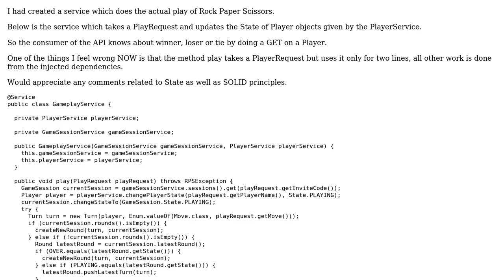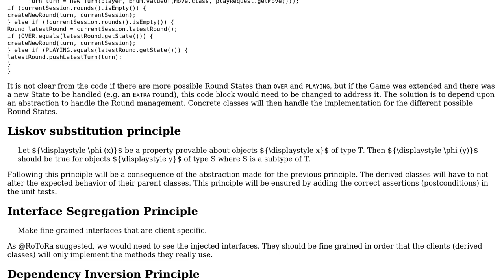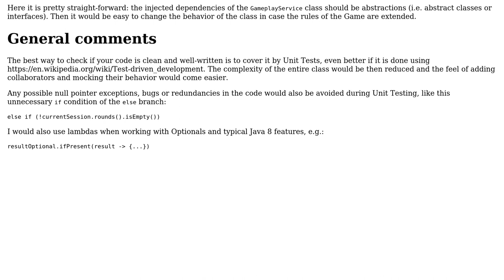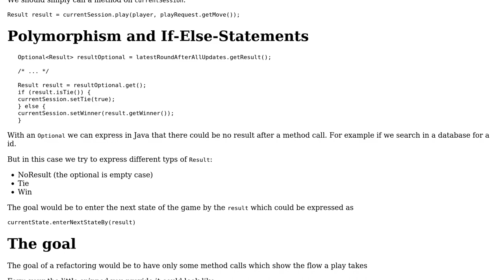Spring service for playing Rock Paper Scissors (2 Solutions!!)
Spring service for playing Rock Paper Scissors

With thanks & praise to God, and with thanks to the many people who have made this project possible! | Content (except music & images) licensed under CC BY-SA | Music | Images & others | With thanks to user Roman user mihh_don user GauravEdekar user 200_success and the Stack Exchange Network Trademarks are property of their respective owners. You are responsible for your own actions.